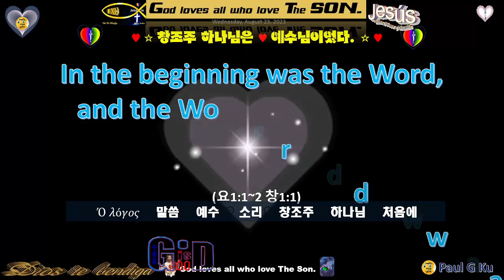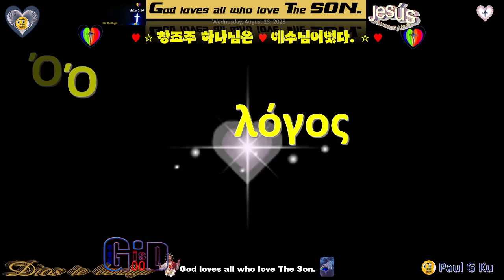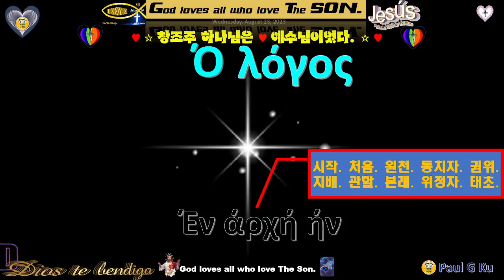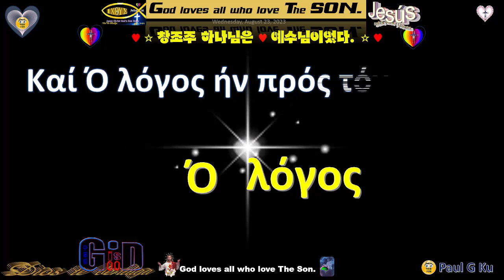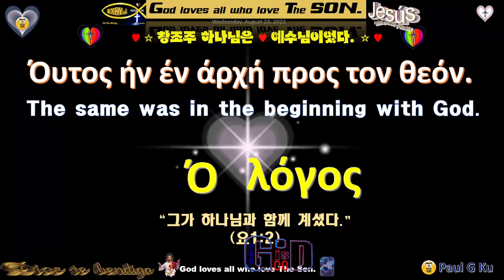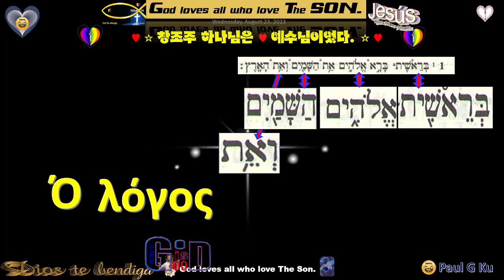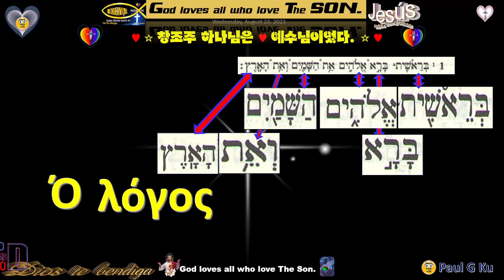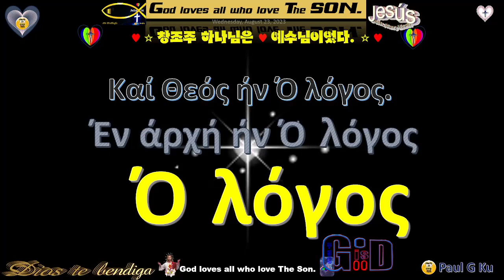Ό λóγος💖예수💖창조주💖하나님💖함께💖처음에💖Dr Paul G Ku💖Varón De Dios💖구경평💖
(요1:1~2 창1~1)
The same was in the beginning with God.
처음에 말씀이 있었습니다. 그리고 그 말씀은 하나님과 함께 있었고, 그 말씀은 하나님이었습니다.
바로 그분께서 하나님과 함께 계셨습니다.
(St. Johne 1:1~2)
그분은 예수입니다.
처음에 하나님은 하늘과 땅을 만들었습니다. (Genesis 1:1)
λόγος 앞에 Ό 라는 정관사가 붙으면 특별히 누구를 지칭하게 됩니다. Ό λόγος 예수님을 지칭하게 됩니다.
Λόγος는 말하다. 말씀. 소리 등의 뜻을 가지고 있습니다.
Ό λόγος하면 말씀하는 자. 그분은 예수님 이심을  알 수 있습니다.
그렇다면 Ό λόγος는 언제부터 계시는 분입니까?
처음부터 계신 분입니다.
Έν άρχή ήν
Έν – 장소나 시간을 나타내는 사용되는 말로서 ~안에, 가까이에, ~에게, ~으로 말미암아, ~가운데, ~동안 등의 뜻을 가지고 있습니다.
άρχή – 시작, 처음, 원천, 통치자, 권위, 지배, 관할, 세력권, 본래, 태초, 위정자, 초보, 태초, 근본, 위정자 등등의 뜻을 가지고 있습니다.
Έν άρχή – 처음에, 또는 태초에 입니다.
 ήν – 동사로서 기본형 현재 직설법 단수 1인창είμί 입니다.
~이다, 존재하다.발생하다. 현존하다.
Έν άρχή ήν – 태초에 계시었다.
Ό λόγος – 말씀이 입니다.
Έν άρχή ήν Ό λόγος – 태초에 말씀이 계셨다.
Ό λόγος -말씀이 라고 만 보심이 아니라 정관사 Ό가 특정인을 지칭하게 됨을 간과하면 Ό λόγος는 예수님을 지칭하게 됩니다. 그리고 보면  Έν άρχή ήν Ό λόγος는태초에 예수님이 계시니라. 라고 보아도 틀림이 없는 듯합니다.
Ό λόγος는 누구와 함께 계셨습니까?
하나님과 함께 계셨습니다.
Καί Ό λόγος ήν πρός τόν Θεόν,
πρός - ~와 함께. ~에게로. ~을 향하여 영어에서는 With에 해당하는 말입니다.
τόν – 그. 이것. 저것. 그녀. 그것.
Θεόν – Θεός 하나님God
그러므로 Καί Ό λόγος ήν πρός τόν Θεόν,하나님과 함께 계신분이 Ό λόγος입니다.
요1:2 에 보면 그가 하나님과 함께 계셨다.라고 밝히고 있습니다.
Όυτος ήν έν άρχή προς τον θεόν. – 영문으로 보면 다음과 같습니다.
Ό λόγος는 처음에 무엇을 하셨습니까?
하늘과 땅을 만드셨습니다.
창1:1
reshiyth-레쉬트-처음.시작.첫 열매.태초.으뜸.장자
elohiym-엘로힘-유일하신 하나님.하나님.여호와.재판장
shamayim 사마임-하늘.천지.천하.공중.
eth 에트 -and-자신.이것.그것.그 일.
erets 에레츠-땅 하늘을 반대되는 의미로 사용
bara - 바라-새기다.생산하다.창조하다.만들다.짓다.개척하다.
이말은 미완료형입니다.
하나님께서는 계속하여 만드시는 일들이 있습니다. 장차 새 하늘과 새땅을 건립하는 일이 있을 것입니다.
Ό λόγος는 무엇으로 하늘과 땅을 만드셨습니까?
말씀으로 (λόγος) 만드셨습니다.
창세기1장3절 – 하나님께서 이르시되, 빛이 있으라, 하시매 빛이 있었고
하나님께서는 말씀하실 때 그 말씀대로 존재하게 되었습니다.
그리고 λόγος는 말씀. 말하다. 소리 등의 뜻을 가지고 있습니다. 그러므로 말씀으로 만드신 것입니다.
Ό λόγος는 누구입니까?
하나님입니다.
Καί Θεός ήν Ό λόγος.
그리고 하나님은 Ό λόγος입니다.
Ό λόγος는 태초에 계셨던 분입니다. Ό λόγος.처음에 하늘과 땅을 만드셨습니다. Ό λόγος.는 하나님과 함께 계신 분이었습니다. 그리고 그 Ό λόγος.는 곧 하나님입니다.

“태초에 말씀이 계시니라, 이 말씀이 하나님과 함께 계셨으니 곧 이 말씀이 하나님이시니라.”
(요1:1)

Shalom
살아 역사하시는 창조주 하나님은 말씀으로 천지를 창조하신 분입니다. 그분은 처음부터 계셨습니다. 그Ό λόγος그분은 하나님과 함께 계셨습니다. 바로 그분은 하나님입니다. 영원하심을 믿는 자에게 하나님 아버지의 놀라운 은혜가 임하시기를 간구합니다. 그리고 오직 하나님만 섬기고 성도로 부르심을 입은 모든 자에게 살아 계신 창조주 하나님 우리 아버지와 나의 죄를 용서하시려고 십자가에서 피를 흘리신 주 예수 그리스도는 부활 승천하시고 곧 다시 오실 주 예수 그리스도를 고대하는 자에게 은혜와 평강이 임하시기를 축복합니다. 마라나타 주 예수여 어서 오시옵소서! 아멘
감사합니다.